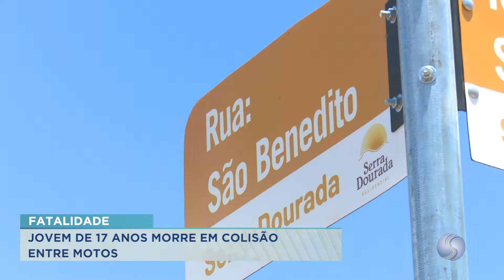09/11/20 Jovem de 17 anos morre em colisão entre motos